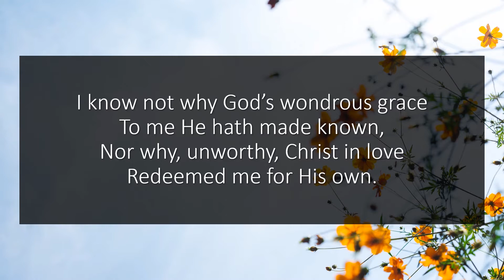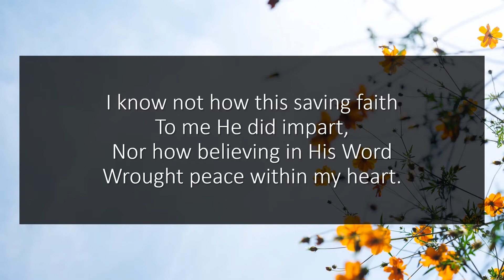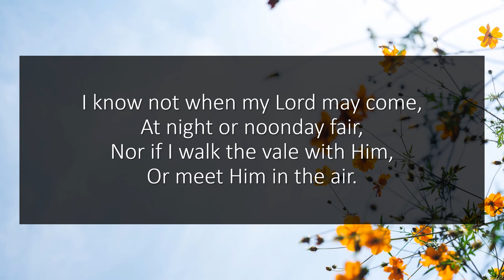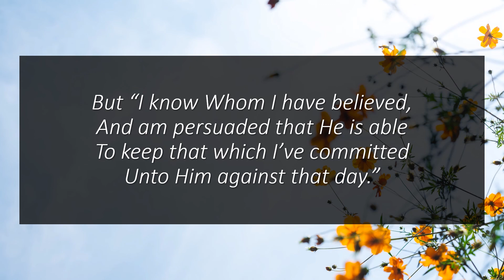I Know Not Why God's Wondrous Grace (I Know Whom I Have Believed)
Hymn: I Know Not Why God's Wondrous Grace (I Know Whom I Have Believed)
Author: D.W. Whittle
Tune: El Nathan
Credit: The Scottish Festival Singers